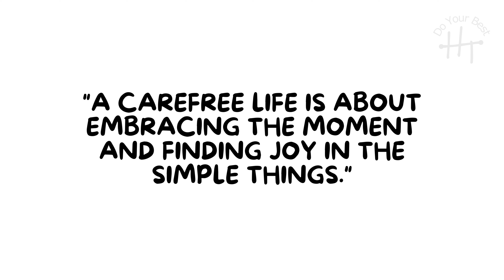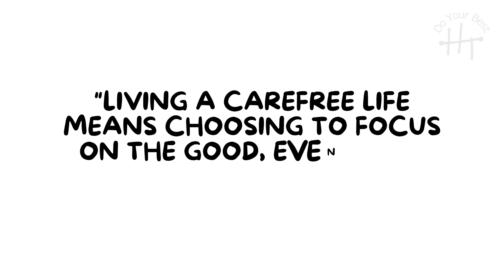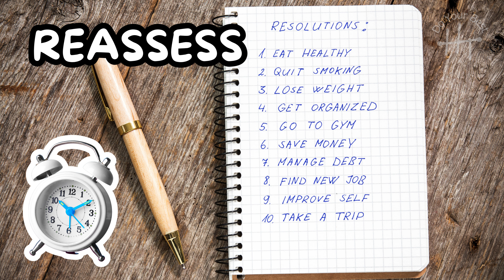5 Secrets to LIGHTEN Your Load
Discover the key to living a carefree life by lightening your load and letting go of unnecessary burdens. In this video, we delve into the possibility of achieving true carefree living and share practical tips on how to simplify your life. Watch now to find out if you can really live carefree!

00:00 Intro
01:14 Habits
03:52 Challenge

Welcome to the HabitrackrUSA Channel! 🎉 Welcome to your channel for personal development through the power of incremental living! We believe in achieving lasting change through small, consistent steps. Here, you'll find practical tips, inspiring stories, and the science behind building positive habits, one brick at a time. These habits will empower you to reach your goals, live a fulfilling life, and ultimately, do your best. We're thrilled to have you on board, and we can't wait to provide you with ongoing value on your journey! personal development habits productivity goal setting self-improvement